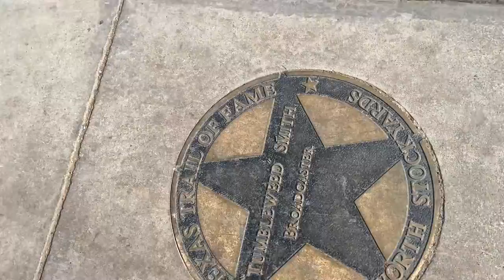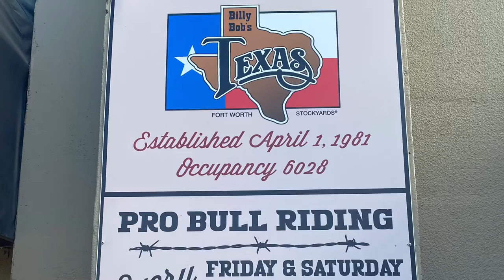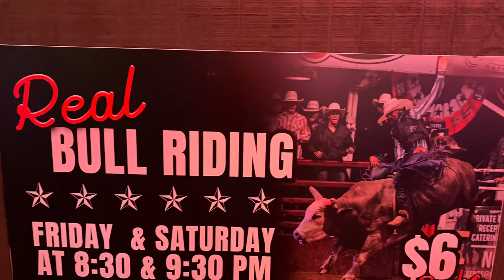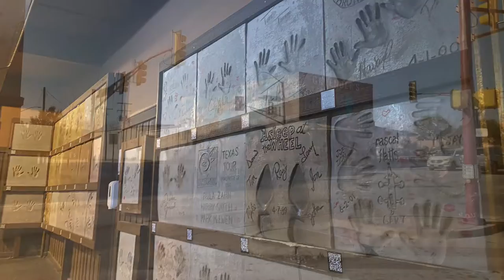Fort Worth Stockyards Dallas Texas, USA (Dec 27, 2021)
Fort Worth Stockyards (Dallas) is a National historic district. You can take a walk and experience the real Texas. Watch the long horns (11:30am and 4pm daily). There is horse riding, petting farm and a maze. Lots of restaurants and souvenir shops.